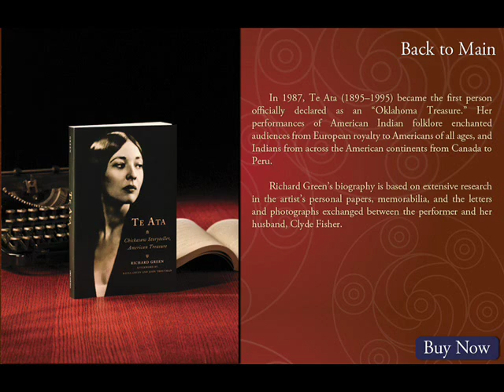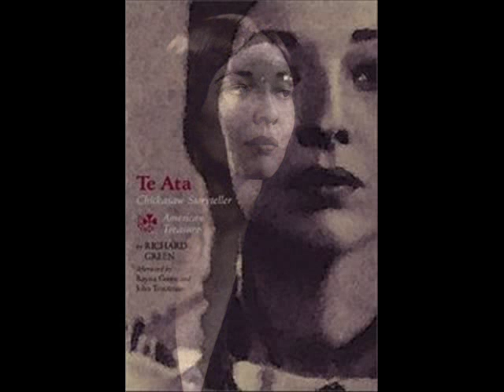Te Ata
chants_and_dances_of_the_native_american indian